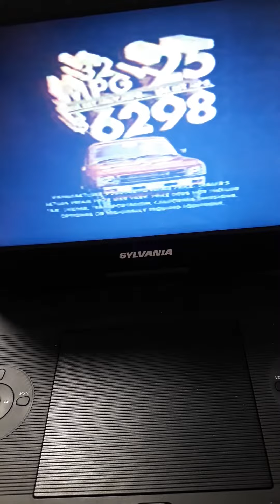1981 nfc championship commercials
Allstate Toyota simon and simon commercial